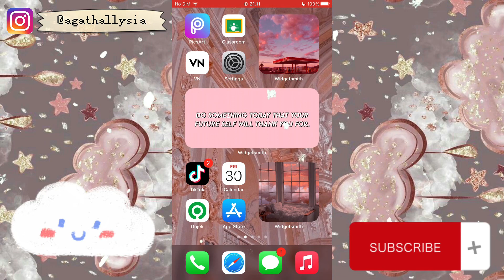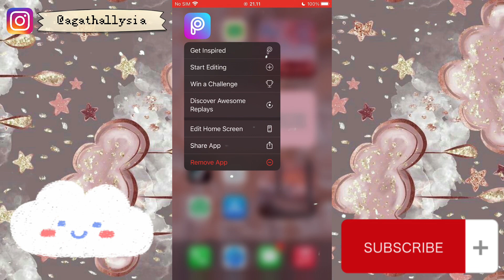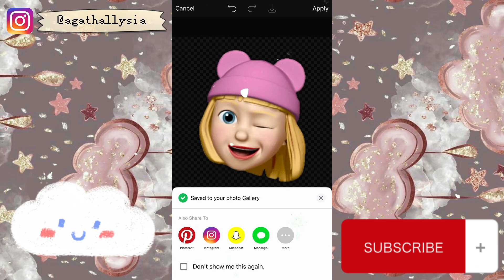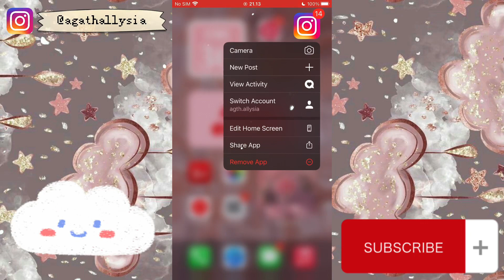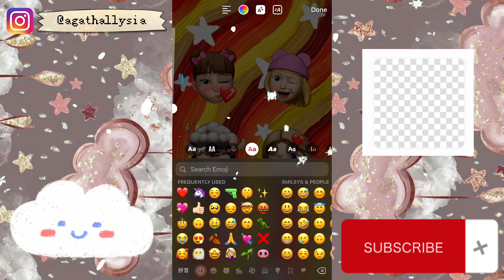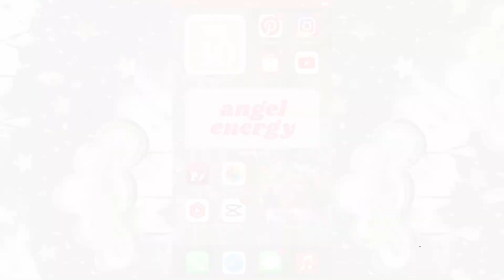CARA MENAMBAHKAN MEMOJI DI STORY INSTAGRAM/TIKTOK, DLL! || GAMPANG BGT BISA DI SEMUA ANDROID!! 😍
«💌» 𝐢𝐧𝐟𝐨:

Haii semuanyaa!!
Jadi hari ini aku buat video cara menambahkan memoji di story instagram/tiktok! ♡